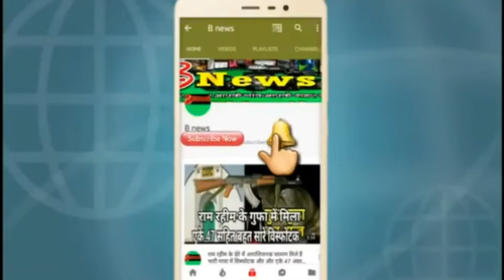गोताखोरों ने खोजा दुनिया के सबसे लंबा सुरंग